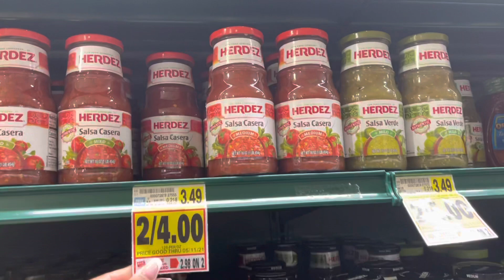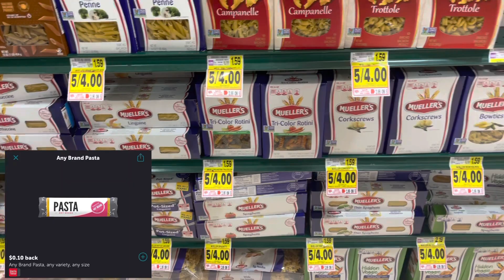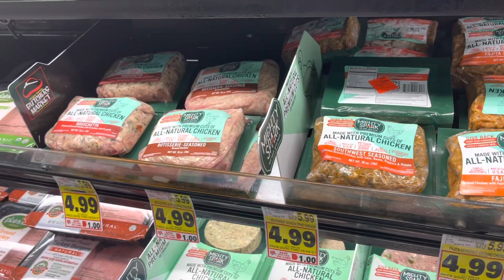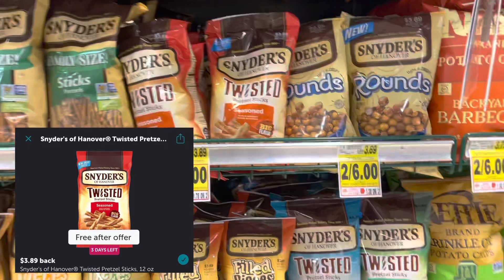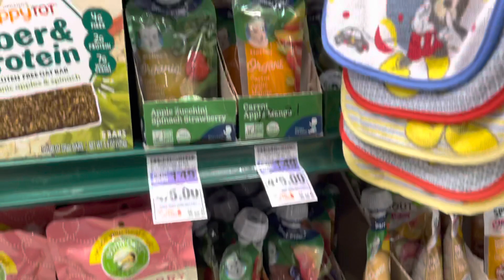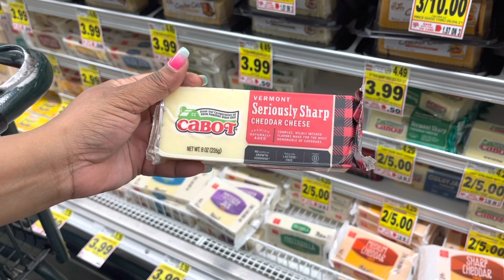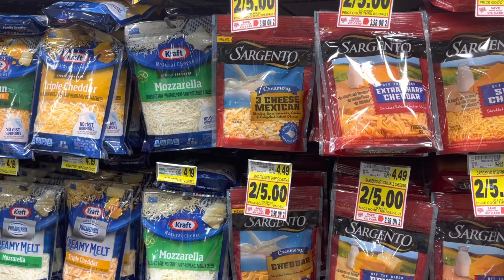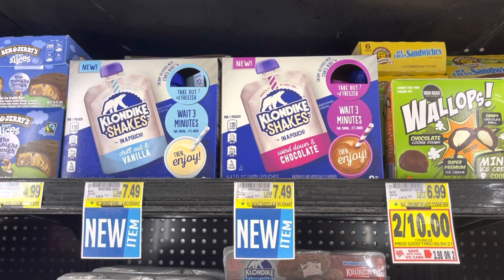Harris Teeter Best Deals Of The Week 4/28-5/4: Harris Teeter Couponing: Ibotta & Fetch Rewards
Welcome back Cents Savers!! We’re back with the Best Harris Teeter Deals Of The Week 4/28-5/4!! We have freebies and tons of deals under $1.00!!

Code:eeanmg